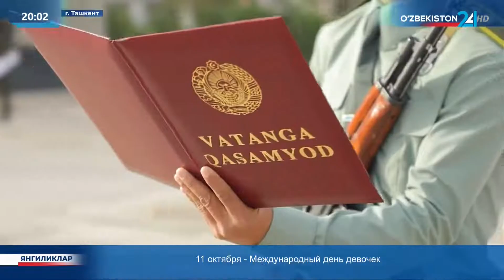Новости 24 | В Академии СГБ состоялась церемония принятия «Присяги Родине» курсантов